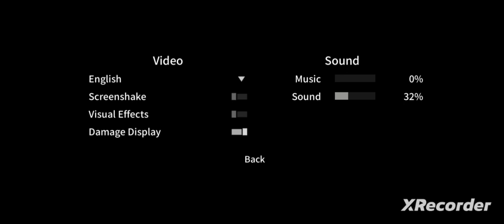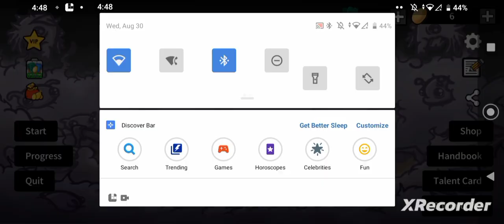Am I Op This Game /Brotoa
go follow my tick tock Calm gamers